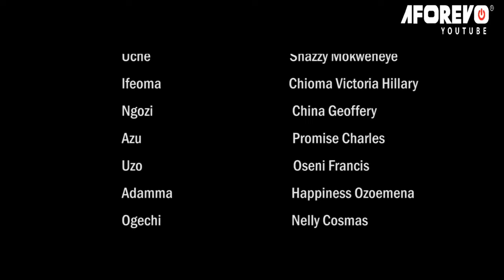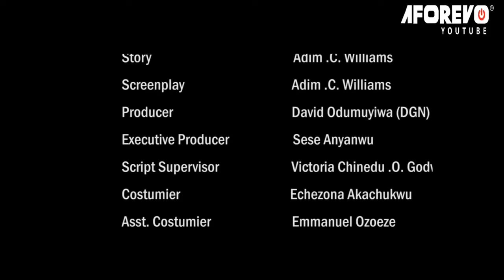Watch This Movie 2 Grow Your Christian Faith And You Will See D Power Of God-Nigerian Movies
This Nigerian movie is about strength in the face of adversity, and it teaches you how to rely on God's strength to overcome any difficulty you face. Learn about the power of prayer.

First-ClassTV#nigerianmovies#CANADA#JAMAICA#USA#UK#TRINIDADANDTOBAGO#africannigerianlatestmovies#ruthkadiri247#Truelifestory